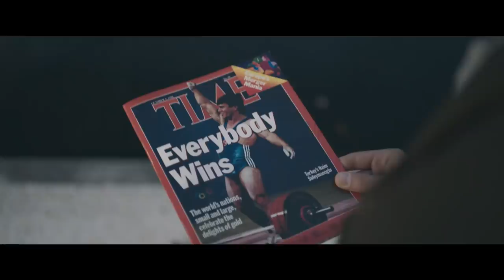Cep Herkülü: Naim Süleymanoğlu - Fragman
Yönetmen
Özer Feyzioğlu

Oyuncular
Hayat Van Eck
Yetkin Dikinciler
Selen Öztürk
Gürkan Uygun
Uğur Güneş
İsmail Hacıoğlu